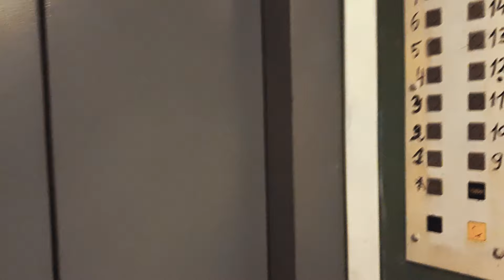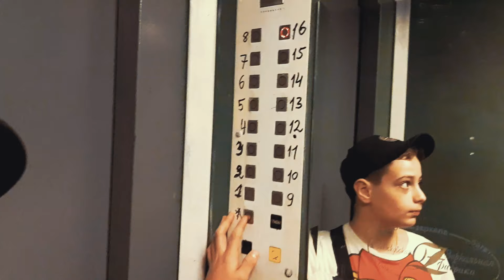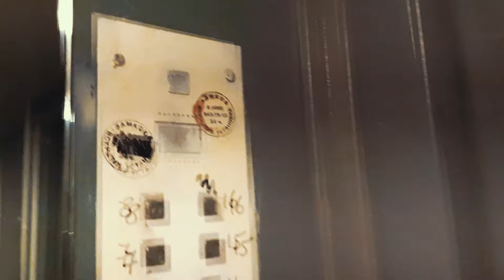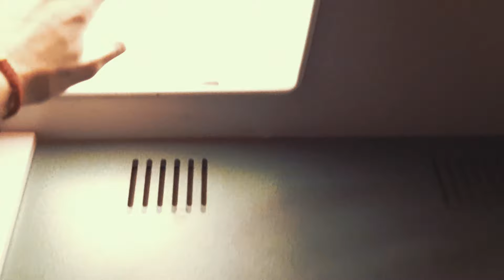Электрические лифты V=1 м/с, гр/п 400, 630 кг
АДРЕС: Улица Корнейчука дом 51

____[Сведение]____
МАРКА: КМЗ
ГОД: 1982 г. в.
НЫНЯЯ: ЩЛЗ
ГОД: 2007 г. в.
ДВИГАТЕЛЬ: 4AH-200
УСТАНОВЛЕНЫ: 1982 г. в. ЗАМЕНЕНЫ: 2007 г. в.
ТИП ЛИФТА: Пассажирский, грузопассажирский
ВМЕСТИМОСТЬ: 5, 8 человек
ВЫЗЫВНИК: ПЛВ-13
КОЛИЧЕСТВО ЭТАЖЕЙ: 16 этажей
ГОД ПОСТРОЙКИ: 1982 г. в.
СЕРИЯ ДОМА: П-43
Если вам не жалко скинуть деньги на новые комплектующие для ПК, вот кошельки:
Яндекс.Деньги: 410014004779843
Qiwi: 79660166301